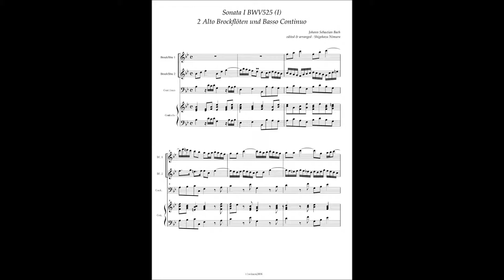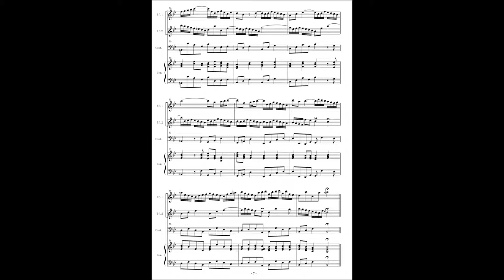J.S.Bach, BWV525 Organ Sonata No 1(2 Recorder version), 1st movement